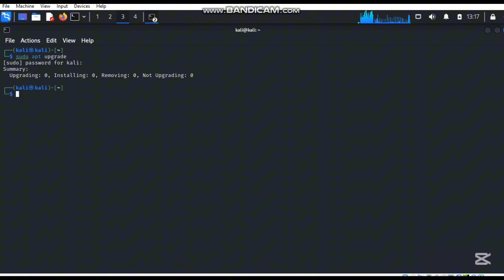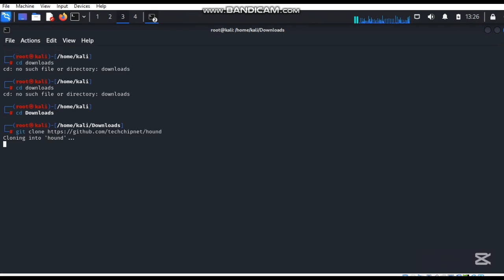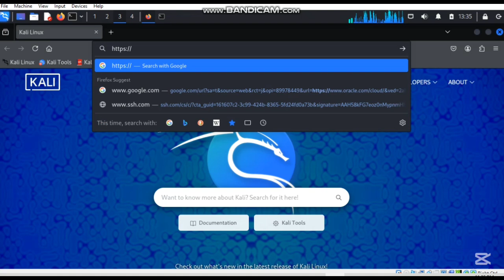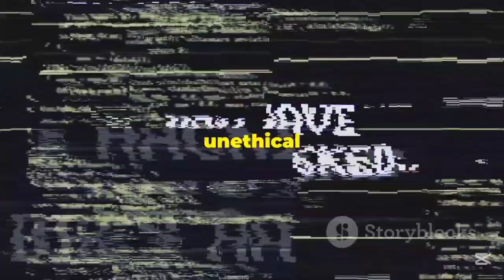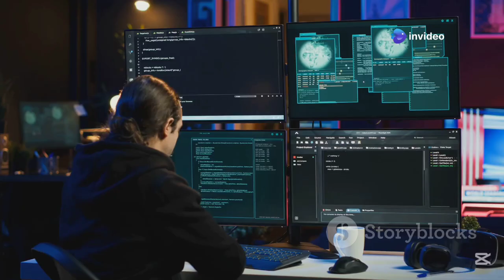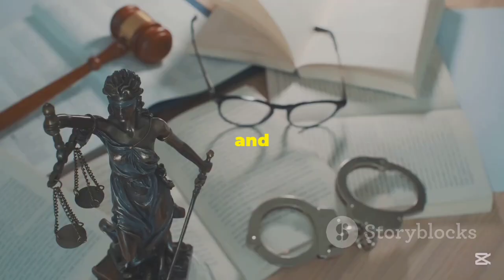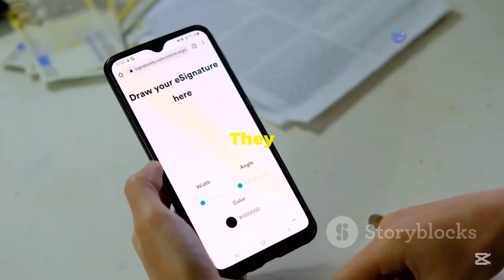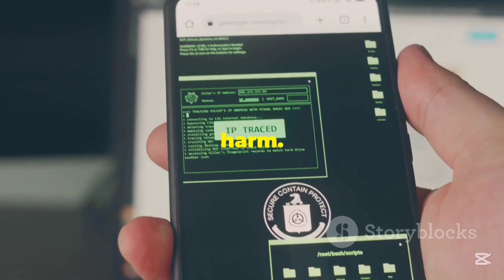How Hackers Find Exact GPS Location Using Kali Linux | Educational Purpose Only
In this educational video, we delve into the world of ethical hacking, showcasing techniques used to pinpoint GPS locations effectively.

OUTLINE:

00:00:00 GPS and the Digital Age
00:00:44 A Necessary Defence
00:02:04 A Powerful Toolkit
00:02:45 A Technical Overview
00:04:05 Using Kali Linux for GPS Tracking
00:05:24 Tools of the Trade
00:06:35 From Search and Rescue to Espionage
00:07:51 The Legal and Ethical Landscape of GPS Tracking
00:09:03 The Cornerstone of Ethical Hacking